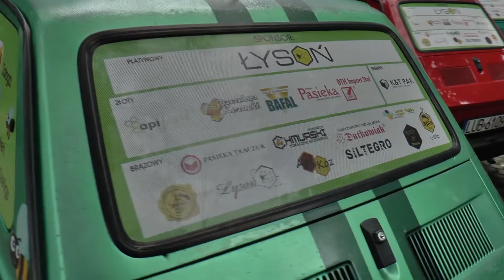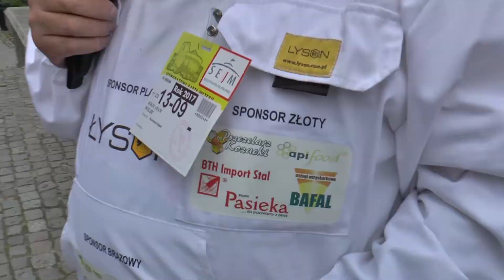Rajd w obronie pszczół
Głównym celem rajdu było zwrócenie uwagi na masowy spadek liczby pszczół w Polsce